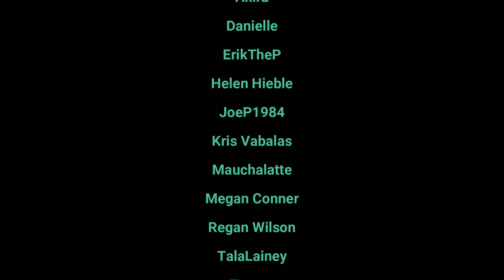The Ultimate LYNEL DEATH MACHINE In Tears Of The Kingdom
This is madness... but there is method to it.